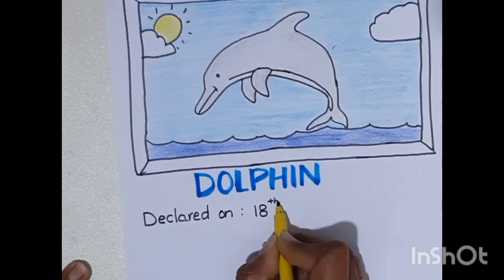CREATIVE ART CLASS-- Why Dolphin is National Aquatic Animal of India